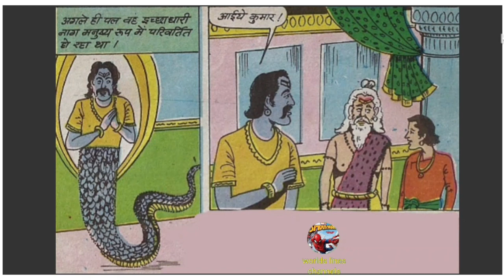naagon ka dweep , hindi comics, comics in hindi, hindi kahaniyan, raj comics, comics, story,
naagon ka dweep , hindi comics, comics in hindi, hindi kahaniyan, raj comics, comics, hindi story, hindi story book,
trending,
hindi cartoon,
hindi movies,
hollywood movies,
hindi paheliyan,
funny stories,
viral video,
hindi comics,
hindi comics app,
hindi comics comedy,
hindi comic book,
hindi comics kaise download karen,
hindi comics nagraj,
hindi comics unboxing,
hindi comics marvel,
hindi comics download,
hindi comics chacha chaudhary,
hindi comics explained,
comics in hindi,
comics in hindi marvel,
comics in hindi app,
comics in hindi explain,
comics in hindi funny,
comics in hindi explanation,
comics in hindi horror,
comics in hindi comedy,
comics in hindi story,
comics in hindi,
bankelal comics in hindi,
hindi kahaniyan,
hindi kahaniyan hindi kahaniyan,
hindi kahaniyan majedar,
hindi kahaniyan bacchon ki,
हिंदी कहानियां हिंदी कहानियां,
hindi kahaniyan pariyon ki,
raj comics,
raj comics in hindi,
raj comics bankelal hindi,
raj comics by sanjay gupta,
raj comics unboxing,
raj comics nagraj,
raj comics explained in hindi,
raj comics super commando dhruv,
raj comics doga,
raj comics rises,
raj comics animation,
comic story,
comics,
comics in hindi,
comics story,
comics pitara,
comics world,
comics dhruv hindi,
comics explained,
comics bob,
comics in english,
comics explained in hindi,
hindi story,